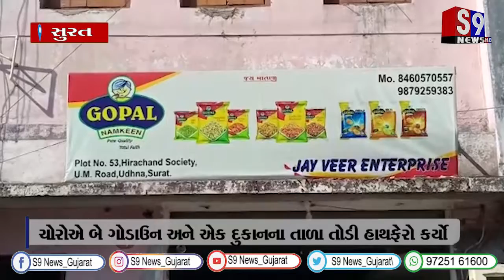સુરત : ચોરોએ બે ગોડાઉન અને એક દુકાનના તાળા તોડી હાથફેરો કર્યો